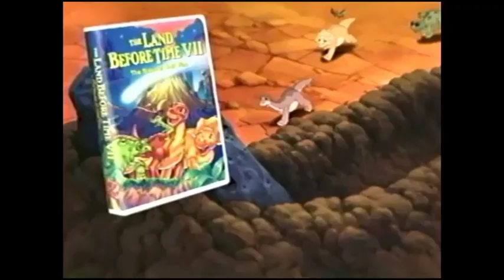"The Land Before Time VII: The Stone of Cold Fire" on VHS Preview (2000)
This preview for The Land Before Time VII: The Stone of Cold Fire was put at the beginning of certain VHS cassettes sold produced in late 2000. It's advertising that the film was currently available on VHS and DVD. I pulled this off a copy of The Nutty Professor II: The Klumps.

The Land Before Time VII: The Stone of Cold Fire  was originally released on December 5th 2000; it was a straight to video release. The film stars the voices of Thomas Dekker, Anndi McAfee, Aria Noelle Curzon, Rob Paulsen and Jeff Glenn Bennet. It was directed by Charles Grosvenor.